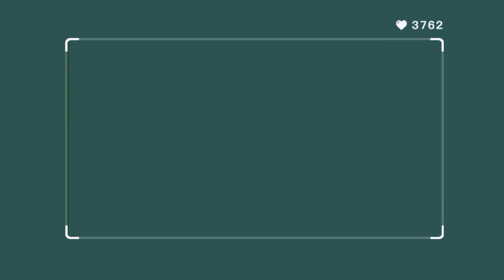PKM Prodi S1 Ilmu Komunikasi Mengelola Sampah Menjadi Kerajinan Bersama Komunitas Mat Peci 2024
"Kampanye Komunikasi Lingkungan Untuk Meningkatkan Kreasi Anak-Anak Ciliwung Dalam Memanfaatkan dan Mengurangi Sampah Lingkungan Anorganik" adalah kegiatan Pengabdian Kepada Masyarakat (PKM) yang dilaksanakan pada Sabtu, 8 Juni 2024 yang dilaksanakan untuk meningkatkan tingkat kreativitas anak dengan melakukan pemberdayaan kembali terhadap sampah-sampah anorganik yang mudah ditemui. Kegiatan PKM ini dilaksanakan oleh tim dosen dan tim mahasiswa prodi Ilmu Komunikasi UNJ, Fakultas Ilmu Sosial 2024 yang berkerjasama dengan komunitas Mat Peci.

Facebook👤 : Ilmu Komunikasi UNJ
Instagram 📷 : @ilmukomunikasi_unj ; @bempikom_unj
Website🔵 : fis.unj.ac.id/ikom/